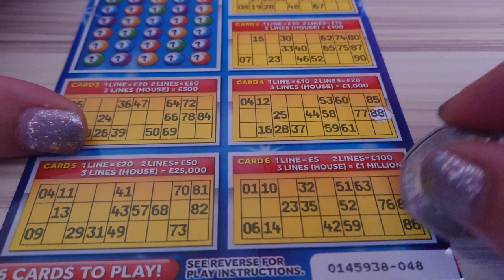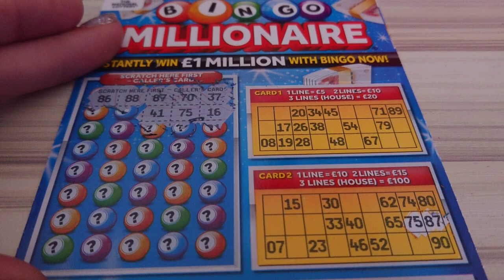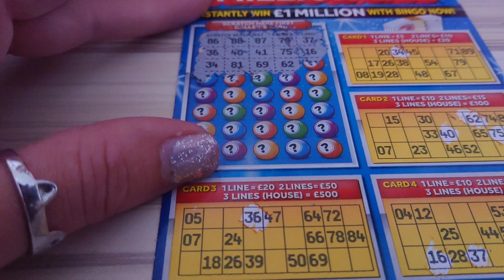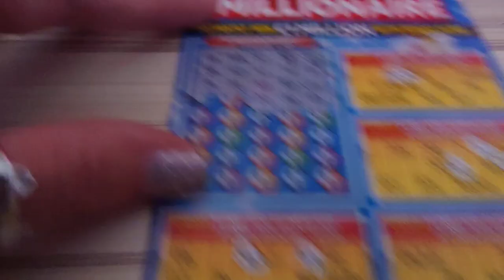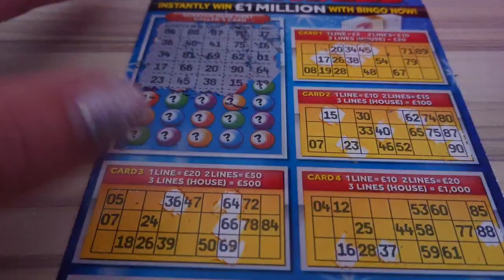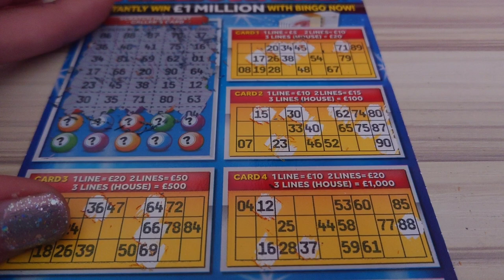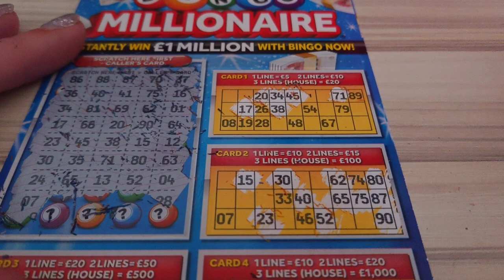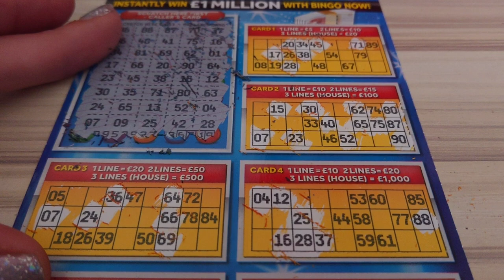£1 Million Bingo Millionaire Scratch Card - National Lottery Scratch Cards - National Lottery UK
I have played the National Lottery here in the UK for many years, I have had some wins along with many loosers. I buy National Lottery Scratch Cards reasonably often so I decided to share my experiences here on YouTube so other people can see that you don't always win but you can get a nice little win from time to time and if you are really lucky, an even bigger win.